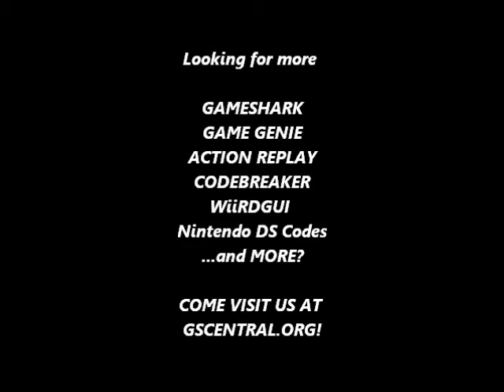GSCentral.org - Dragon Quest I & II (J) (SNES) - No Random Battles (GG)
No Random Battles
DDB8-A712
By nolberto82.